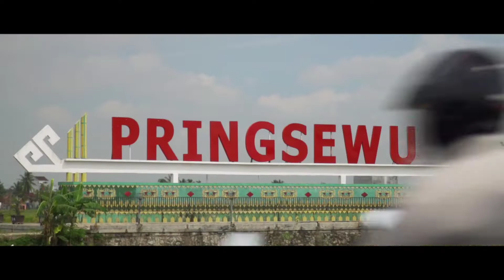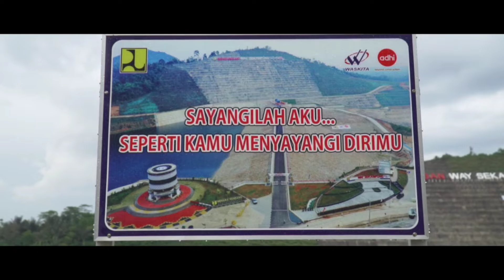Botol Kosong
Juara Favorit Kompetisi Video Kreatif yang diadakan Direktorat Jendral PUPR SDA 2021